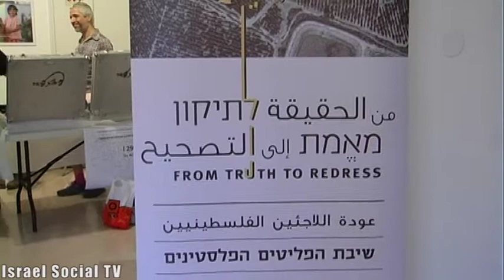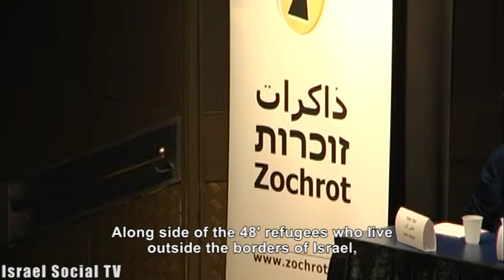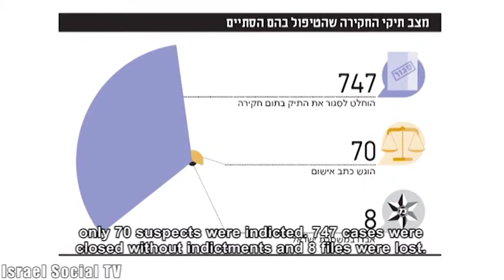Social Order 2-10-2013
This week in our "Social Order" edition. After the murder in Daburriya - protest against police incompetence. From Truth to Redress, a conference dealing with the Palestinian right of return to Israel. Documentation of settler violence and the
destruction of olive trees in At-Tuwani village."Transparents" - putting contract workers in the "Center".